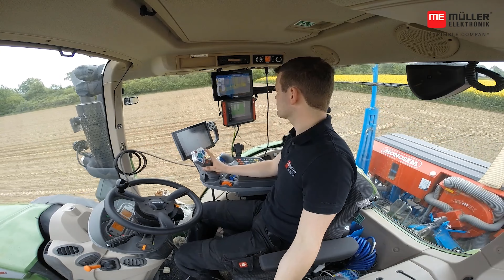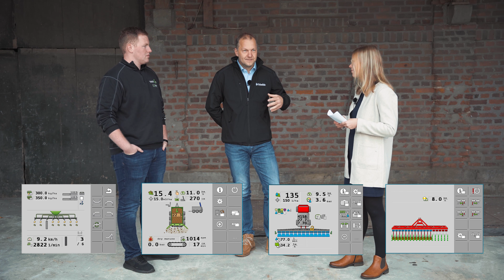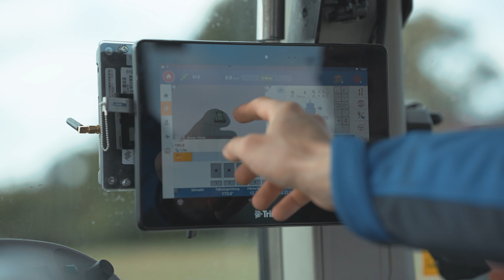ISOBUS für jede Maschine und jedes Anbaugerät (TrimbleTechnica)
Erfahren Sie, wie es die ISOBUS-Technologie Landwirten ermöglicht, mit Geräten, die perfekt auf die Präzisionslandwirtschaft zugeschnitten sind, auf dem Feld zu arbeiten.